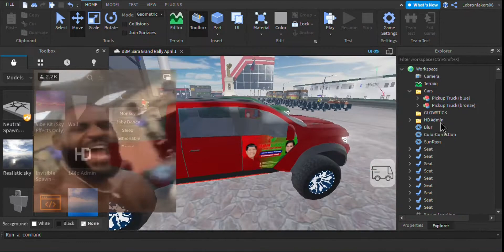BBM SARA GRAND RALLY (ROBLOX) April 1 6PM